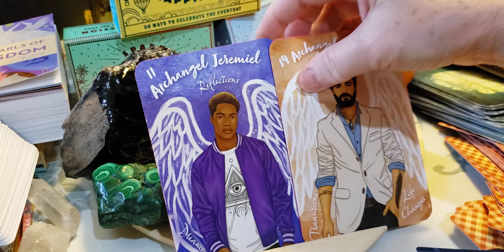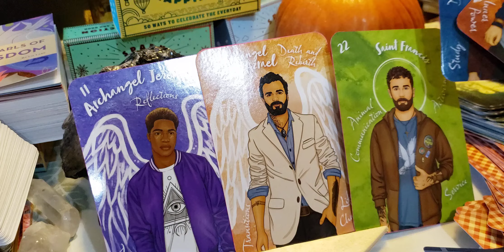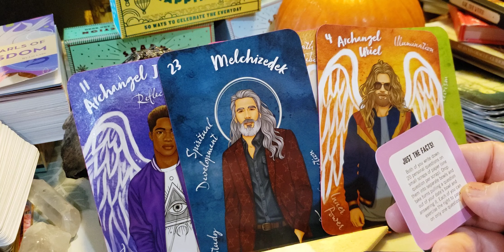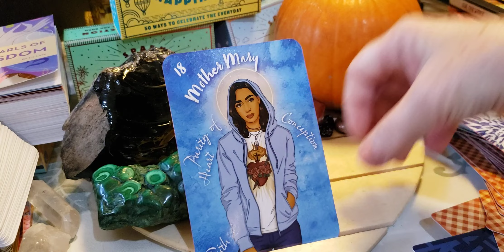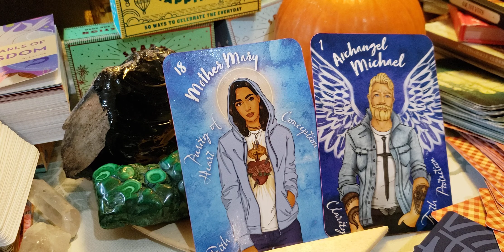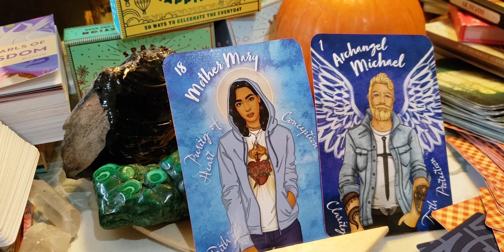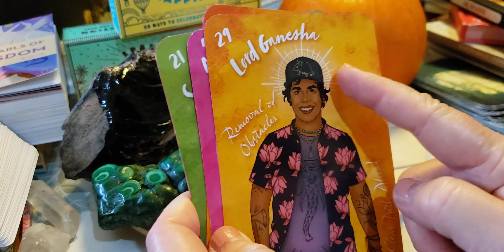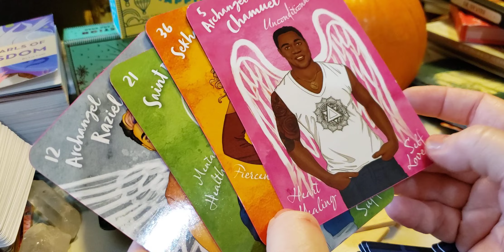A date with an earth 😇 👼 angel? Aries Taurus Gemini.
timestamps
Aries 00:00
Taurus
Gemini